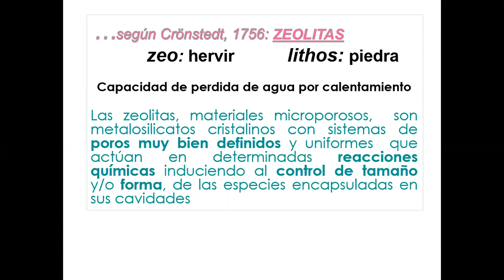08- QAA Zeolitas I 2020